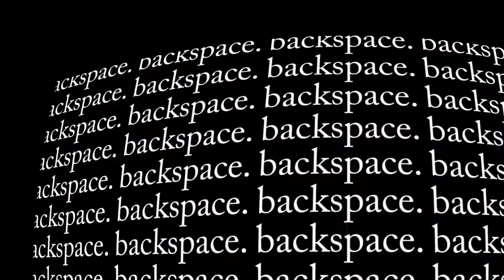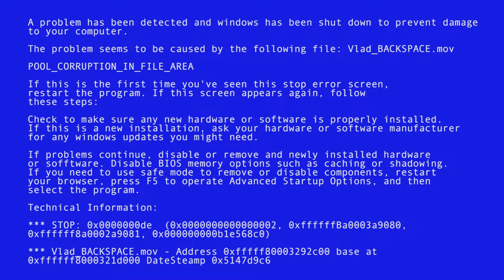Vlad - Backspace (Official Video)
Directed by Vlad
Shot by Tromac Pineapple
Edit/Visuals by SWIM